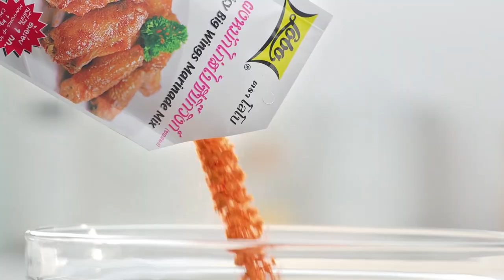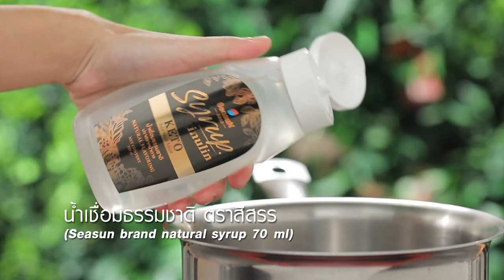กินได้ก็กิน (ทำกินเอง) เสาวรสมะม่วงปั่น / ยำมังคุดเสาวรส l EP.218 [2/3]